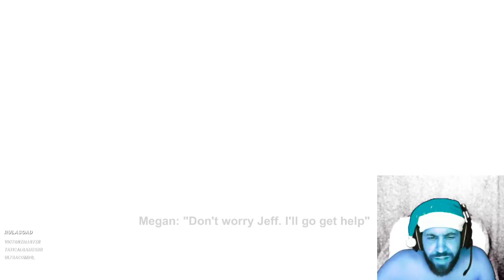[LIVE] Power Drill Massacre - Me encheram pra jogar isso então vamos lá! - 26/01/2018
Infelizmente a live caiu e se dividiu.